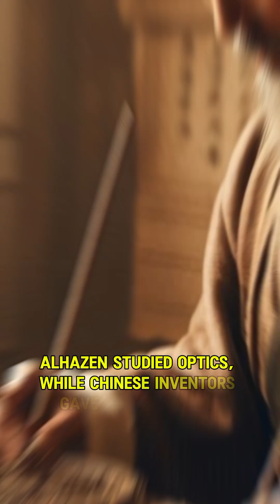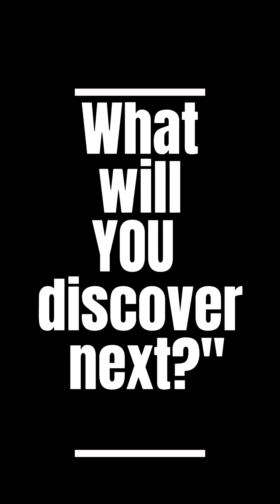History of science and technology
Brief history of Science and technology in less than two minutes.